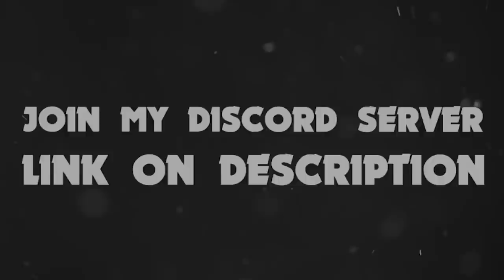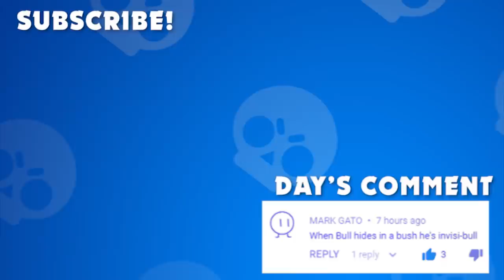JESSIE VS PENNY | 5X5 SHOWDOWN - Brawl Stars